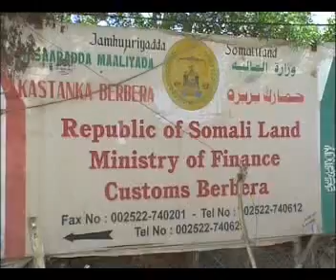berbera hctv 12may2012